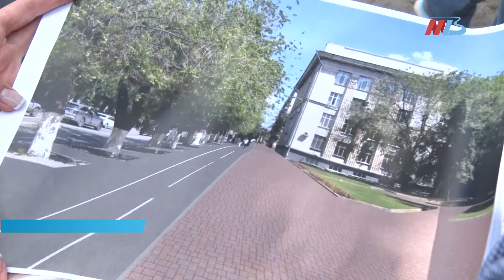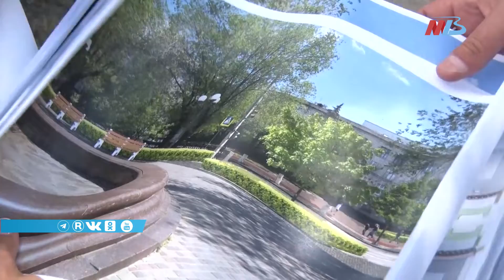Волгоградские студенты помогут благоустроить скверы возле ВолгГТУ и ВГСПУ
Волгоградские студенты примут участие в создании проекта благоустройства скверов между социально-педагогическим и техническим университетами. Такое решение озвучил глава Волгограда Владимир Марченко на рабочей встрече с ректорами вузов. Главной темой разговора стало благоустройство территории.